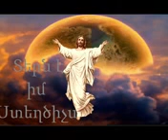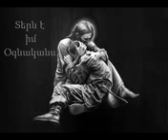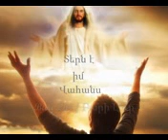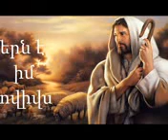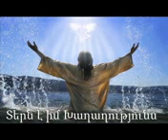Hogevor erg..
Astvac ser e..